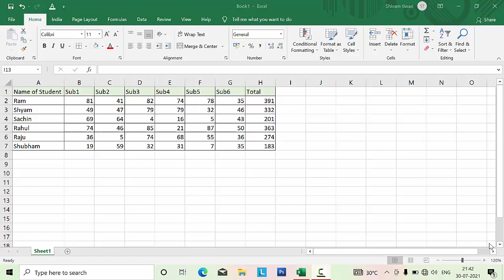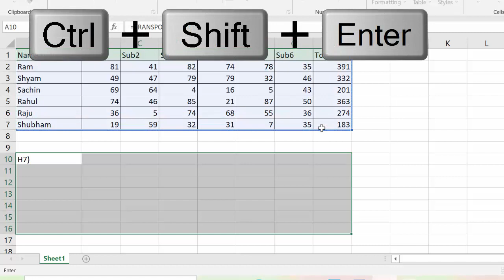How to use Transpose formula in Microsoft Excel@COMPUTEREXCELSOLUTION